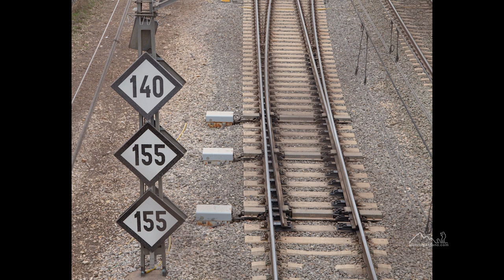Recopilación fotográfica 2022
64 fotografías componen este vídeo recopilación de este año 2022. Todas fueron realizadas con la Canon 6D o la Nikon 810. A lo largo del vídeo se ven fotografías astronómicas, retrato, paisaje, macro, nocturnas, etc. Para más info puedes consultar este Enlace al álbum

SOBRE LA ÚLTIMA FOTOGRAFÍA: ¡Hasta para ser árbol hay que tener suerte en este mundo! Hace unos 32 años este árbol estaba destinado a vivir como bonsái, después de llevar dos o tres años defendiéndose como podía con sus raíces dentro de una pequeña maceta su vida cambió y lo planté en una tierra bastante agradecida. Hoy tiene una altura de unos ocho metros pero lo que más me gusta de él es su aspecto, su formación perfecta, recto, esbelto y proporcionado desde cualquier lugar que se le mire. A través de los años fui dirigiendo su crecimiento, en la imagen se puede ver una herida de la perdida de una rama.
En invierno su esqueleto y en verano su tupido follaje me hace pensar en “la belleza” en tantas formas como puede presentarse. Sin duda es uno de mis árboles predilectos.
La fotografía además de la historia del árbol contiene otros detalles personales que al igual que la del bonsái espero recordar en el futuro…